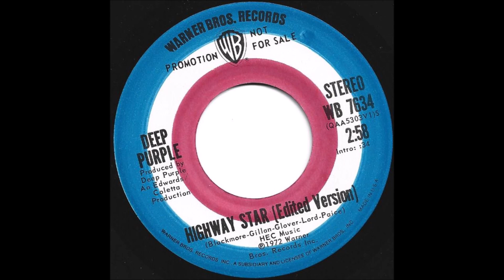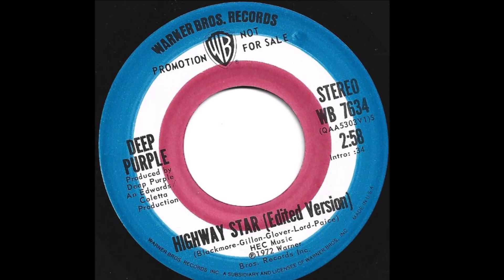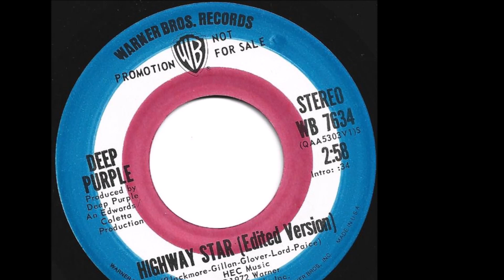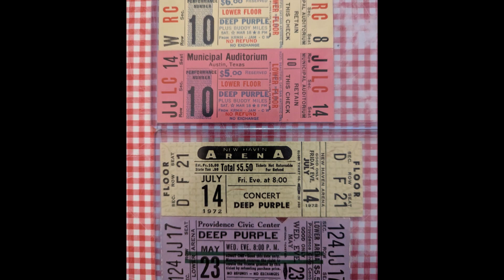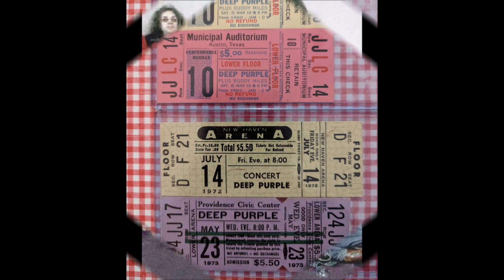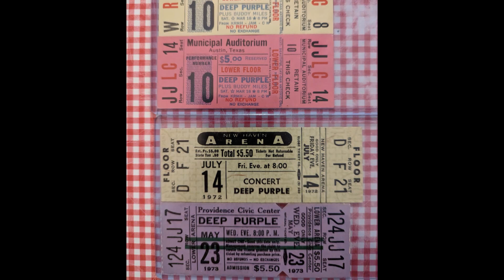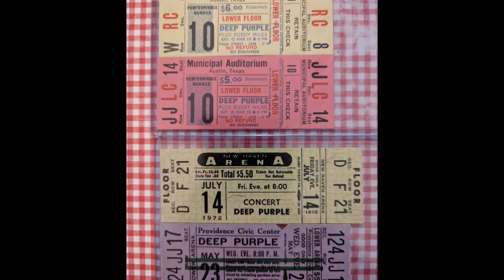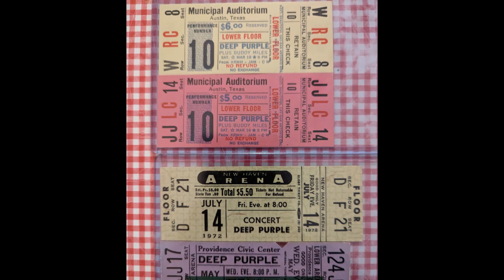Deep Purple - Live in Palm Beach 1972 (Full Album)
Boots album recorded live at the Spring Auditorium, West Palm Beach, Florida/USA on July 14th 1972.
Track Listing:
1.Highway Star (00:00)
2.Smoke On The Water (05:29)
3.Strange Kind Of Woman (11:54)
4.The Mule (20:15)
5.Lazy (29:46)
6.Space Truckin' (41:06)